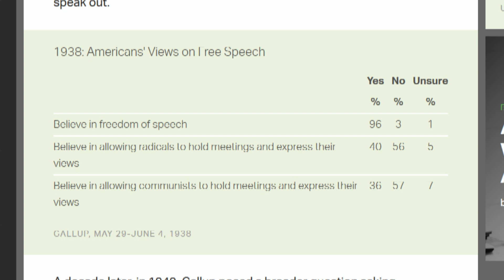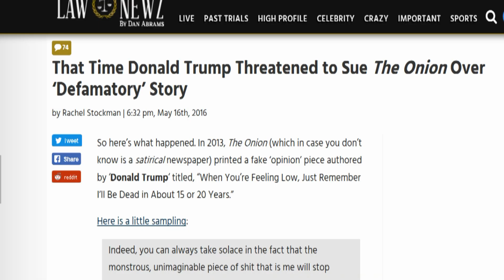How Do Americans Feel About Freedom Of Speech?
In 1938, Gallup asked Americans, "Do you believe in freedom of speech?" and then asked whether free speech should extend to "radicals" and "communists" holding local meetings and expressing their views. While 96% of Americans said yes to the first question, far fewer thought radicals (40%) or communists (36%) should be free to assemble and speak out...